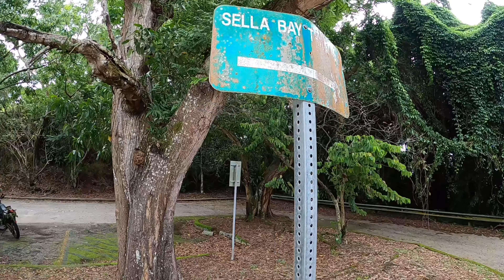Hiking Sella Bay Trail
Sella Bay Guam